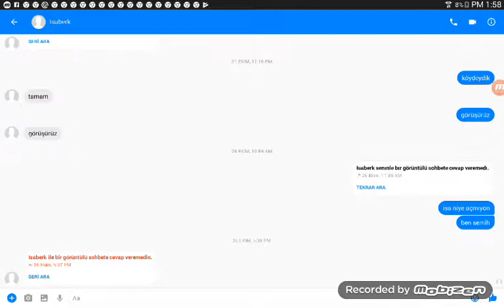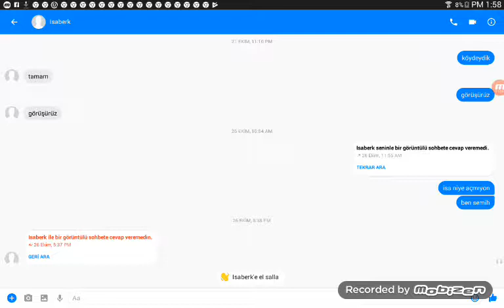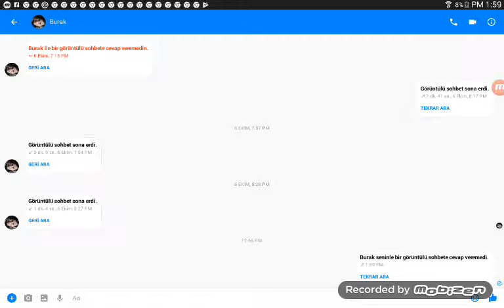kuzenim aradım (açmadı)